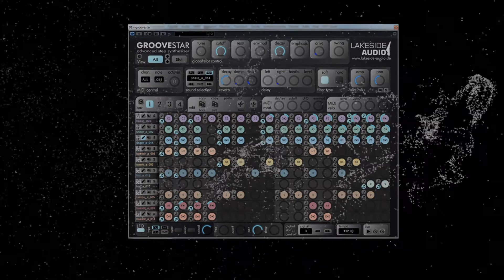Lakeside Audio Groovestar step sequencer - SpyBreak Demo!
Groovestar is an innovative and new audio synthesizer instrument plugin for creating beats and loops out of synthesized sounds and audio samples in infinite ways, coming with almost 2.800 Audio samples, a bombastic filter effect, reverb delay and LFOs!